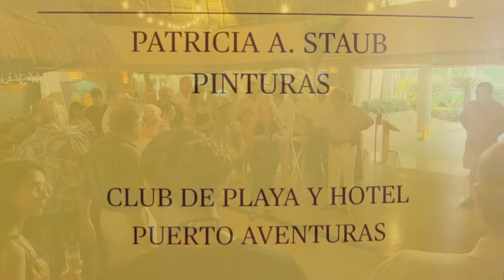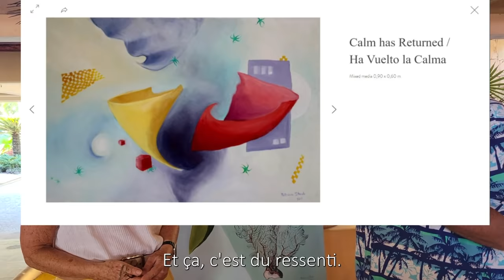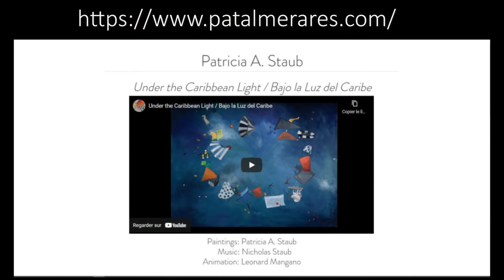Trucs, astuces peinture et autres techniques. Questions/Réponses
Pour revoir le webinaire : Ombres et lumières en peinture

Questions du jour :
Est-ce que René a déjà pratiqué la peinture au café ? Si oui si cela tenait dans le temps ? Et s’il fallait un médium spécial ?

J'aimerais avoir des conseils pour faire des toiles dans le style mix-media, avec des collages de journal. J'ai vu de très belles réalisations sur Pinterest, des portraits notamment, faits avec cette technique de collages. Auriez-vous des conseils à nous donner pour des collages réussis, qui ne font pas concurrence au portrait mais au contraire viennent le rehausser ? (Par exemple les portraits de Stephanie Ledoux, peintre toulousaine, ma meilleure référence pour ce type de portraits, même s'il y en a d'autres...), ça serait intéressant, une vidéo pour donner des conseils pour réussir ces collages artistiques ?

Avec vous, je découvre ce médium gel et l'idée de l'exploiter particulièrement pour ses facultés de ralentir le séchage me paraît vraiment intéressante ! Peut-on l'utiliser pour faciliter les dégradés en peinture acrylique ?

Pourquoi ne puis-je pas exprimer mon imagination et dessiner, sachant que tout ce que je vois que je dessine est comme sur la photo?

J’utilise l’acrylique pour mes fonds de tableau en sous couche mais surtout pour peindre sur des galets. Peut-on utiliser le médium gel pour l’acrylique pour ceux-ci?

Peut t on vernir après un glacis

Existe-t-il une peinture à l'huile de couleur blanc crémeux ? Ou est ce qu'il faut ajouter quelque chose à ma peinture blanche pour qu'elle devienne crémeuse ?

Lors de la préparation d’un médium huile de lin + essence de térébenthine pour la peinture à l’huile, quel est l’avantage de rajouter du vernis dammar dans ce médium et surtout dans quelle proportion ?

Peut-on remplacer le Gesso par une peinture d'intérieur acrylique pour le fond et pour vernir un vernis dit marine pour extérieur Ces tableaux vont être exposés à l'extérieur aux intempéries

Comment savoir lorsque l'on passe au stade peintre confirmé SVP.